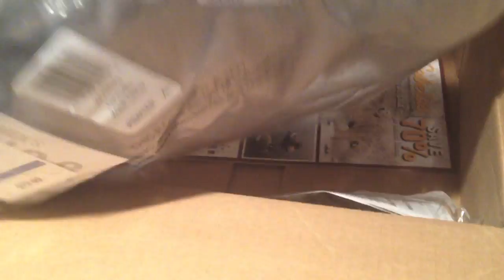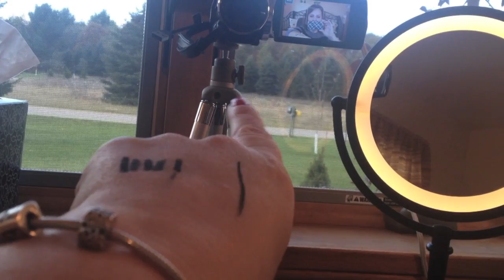Weekend in the life! Oct 25-27, 2013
So yes...this is a week late! What can I say it was a crazy week!!! lol I hope you all had a great week and this weekend's vlog will be up either tomorrow on Monday!! Have a good rest of your weekend! xo Kristin